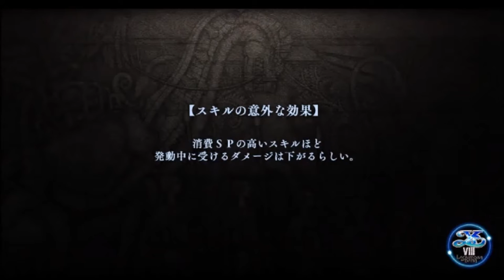【イース８・ラクリモサ・オブ・ダーナ psvita：実況動画】第四部：失われし世界ー３（クエスト・探索）